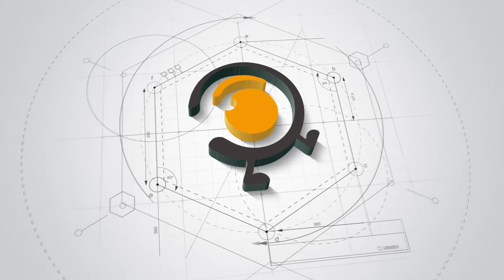虽然俄罗斯世界杯国足又没出线，但是这个办法兴许能让国足进8强 ｜照理说事